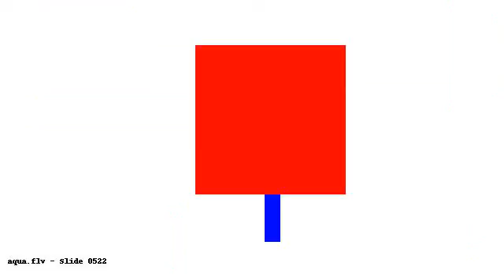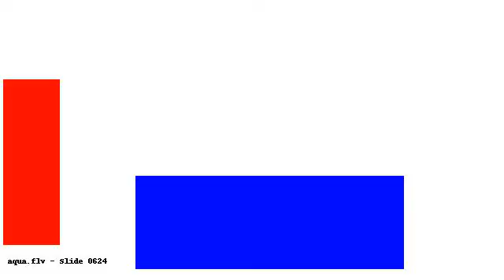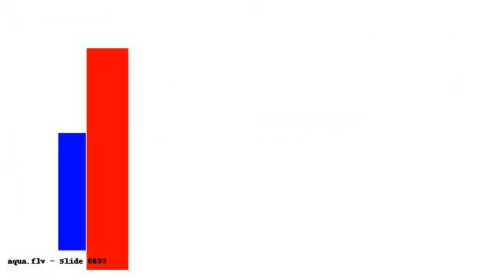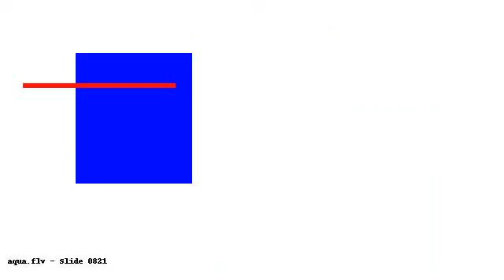tmp1 1 rk